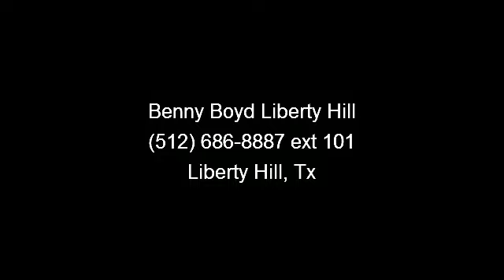2003 Chevrolet Tahoe - Benny Boyd Liberty Hill - Liberty Hi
This Non-Smoker Chevrolet Tahoe has a clean vehicle history report. The leather in this Tahoe still looks and smells like new. The tow package on this Chevrolet Tahoe has all of the factory equipment included!!! The Steering Wheel Controls makes this Tahoe a dream to drive. This Tahoe has a Roof Rack that gives a rugged sporty appearance!! Deep Sporty Custom Tint Keeps You Cool and Private!! The Side Assist Steps makes this Tahoe easy to get in and out of.